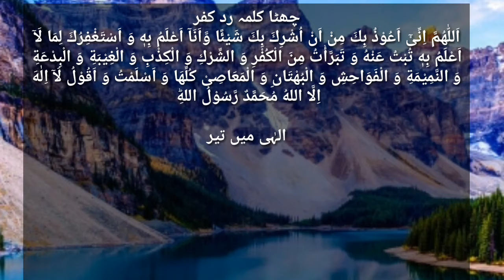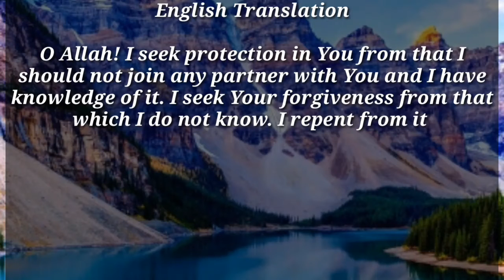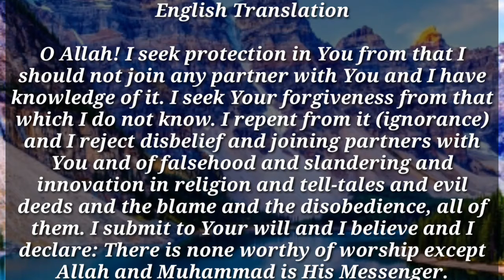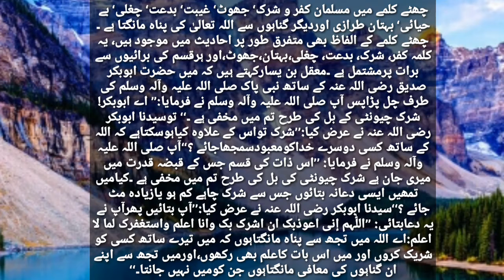6th Kalma Raadi Koffarr With English and Urdu Translations چھٹا کلمہ رد کفر اہمیت